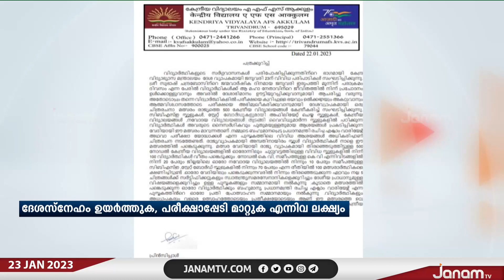നേതാജിയുടെ ജന്മദിനമായ ഇന്ന് വിപുലമായ പരിപാടികളുമായി കേന്ദ്ര വിദ്യാഭ്യാസ മന്ത്രാലയം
നേതാജി സുഭാഷ് ചന്ദ്രബോസിന്‍റെ ജന്മദിനമായ ഇന്ന്  വിപുലമായ പരിപാടികളുമായി കേന്ദ്ര വിദ്യാഭ്യാസ മന്ത്രാലയം | JANAM TV

NEWS ANCHOR : ARYA SREE, K P SURESHKUMAR